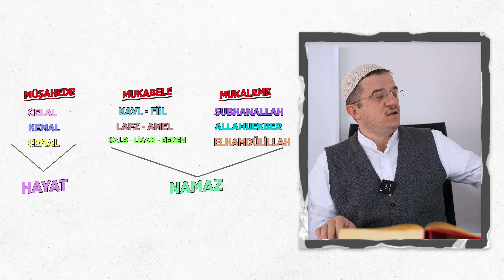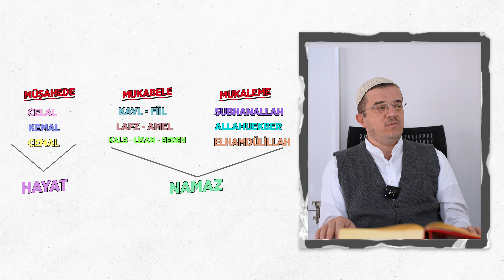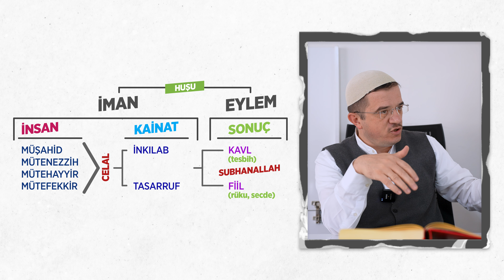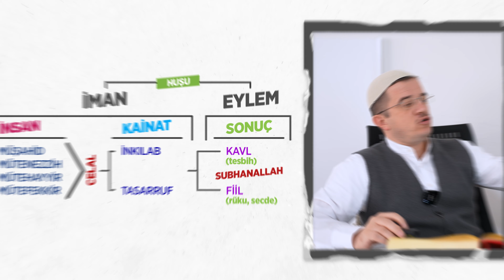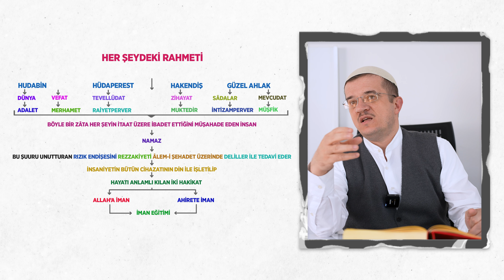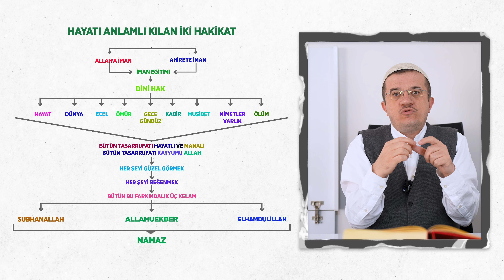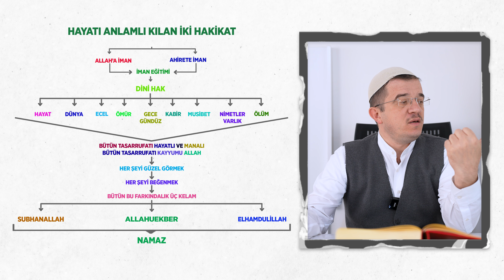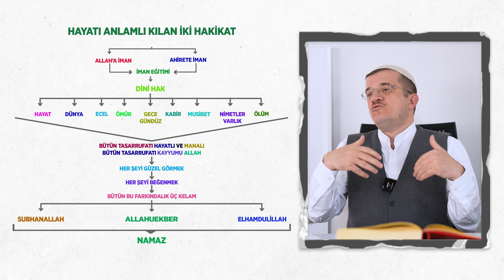Zaman İçindeki Namaz (Müzakereli) / 4K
ZAMAN İÇİNDEKİ NAMAZ (Müzakereli) / 4K

Afyon medresemizde müzakereli bir şekilde yaptığımız ve Risale-i Nur’da Sözler isimli eserinde ilk Sekiz Söz’ün arasında ki ilişki ve Dokuzuncu Söz üzerinden namazın kainat ile ilişkisini anlamaya çalıştığımız dersimizdir. Ders ortamı müzakere ortamı olduğu için farklı sesler ve yorumlar geçmektedir. Dersin ahengini bozmamak adına fazla müdahale etmeden paylaşıldı.

TeneffüsVakti olarak, Kur'an hakikatlerini Risale-i Nur tefsirleriyle anlamaya çalışıyor, istifadelerimizi sizlerle paylaşıyoruz.

Her Cuma 21.00'de derslerimizi yaptığımız Teneffüs Vakti'ne seni de bekiyorum!